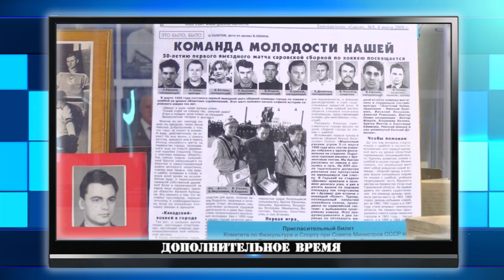Дополнительное время. 23-27 сентября 2019 г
В новом выпуске программы «Дополнительное время» вы увидите:
🏆 Саровчане приняли участие во Всероссийском Дне бега.
🏆 На стадионе «Икар» прошло Первенство школ города по легкоатлетическому кроссу.
🏆 Софья Тютина завоевала награды на этапах Кубка мира по авиамодельному спорту.